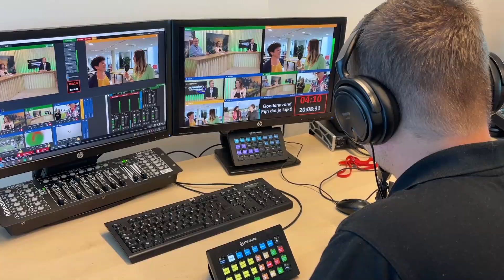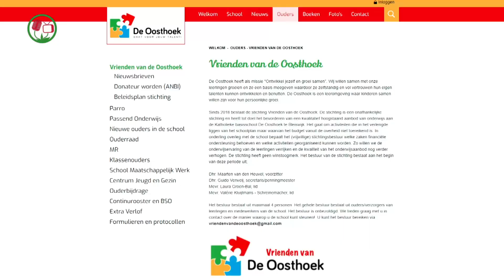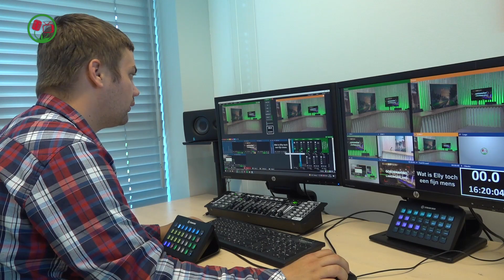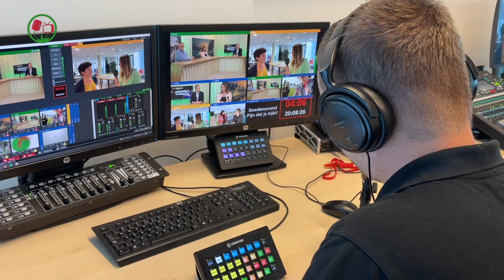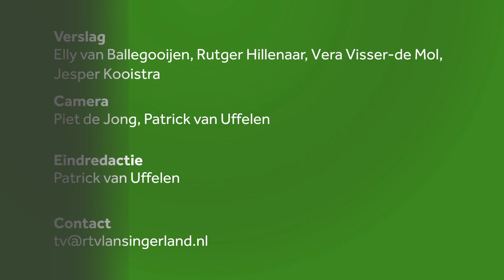Lansingerland in Zicht - Juni 2022